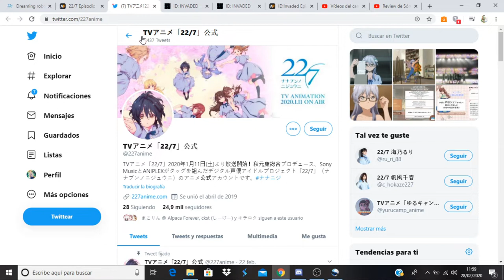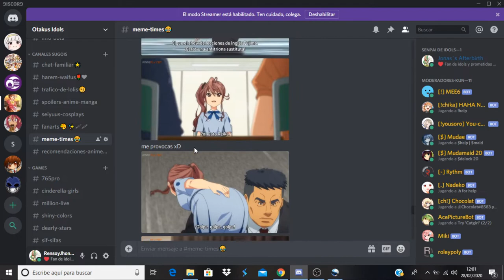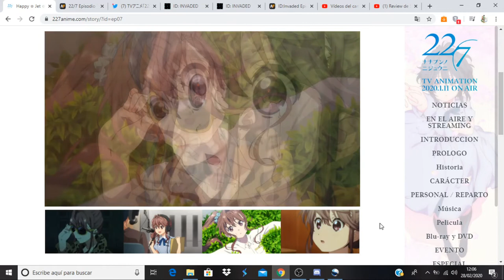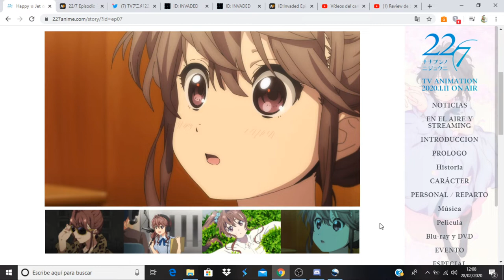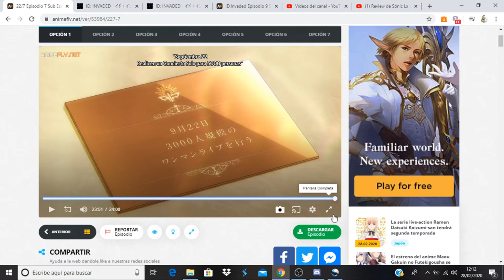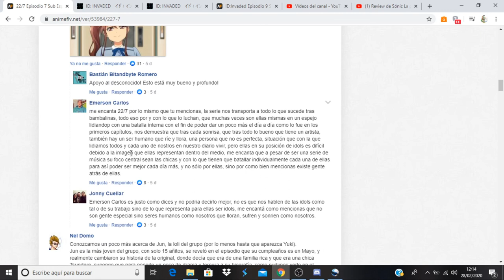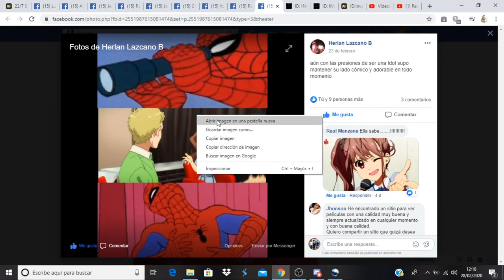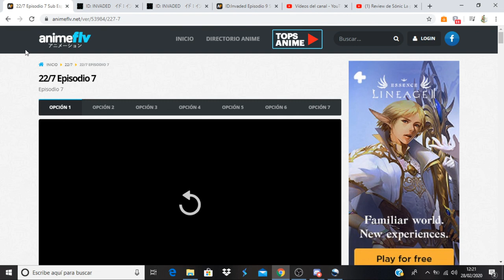22/7 comentando avance del capitulo 8